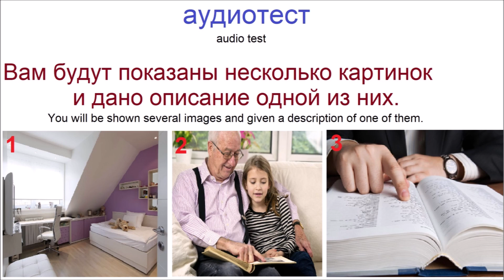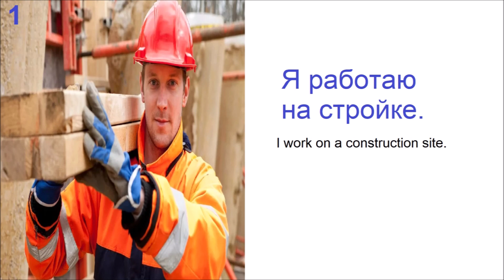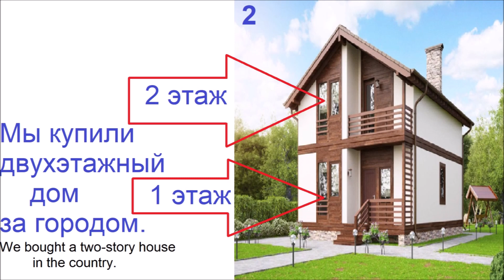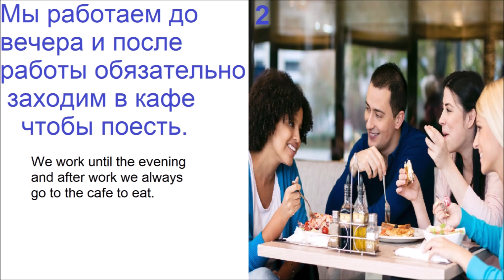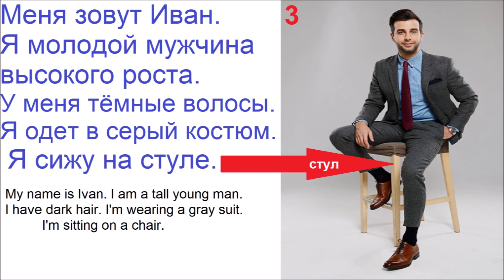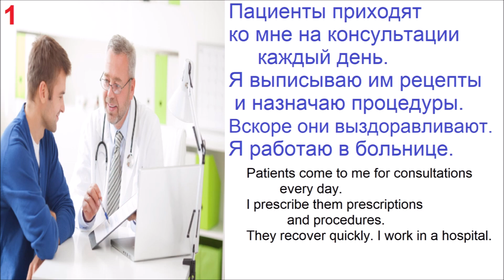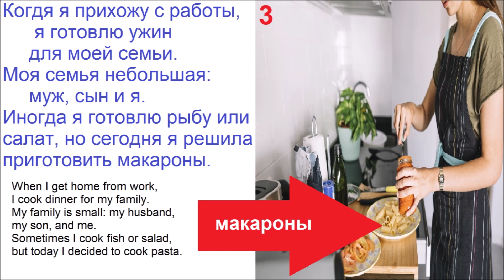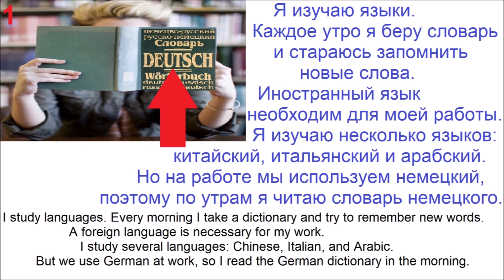Аудио тест : отгадай картинку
Восприятие русского языка на слух. Прослушай и выбери правильный ответ.